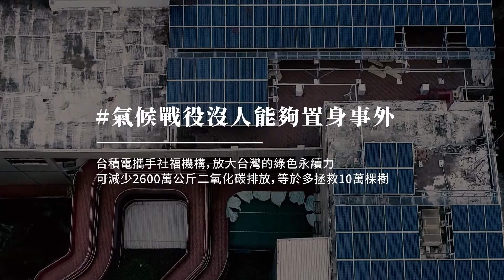用陽光為社福解憂！台積電公益綠能 點亮永續台灣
「凈零碳排、永續經營」已成世界共識的新挑戰，在今年夏天，台灣的社福圈很不一樣，迎來一場史無前例的「綠電風潮」。

公益不僅止募款、捐物資，可以有更多的想像。台積電慈善基金會攜手政府、企業及教育夥伴，化身社福機構的超級隊友，擘劃「公益綠能」藍圖，透過佈建太陽能板、LED節能燈具，不僅減輕社福機構負擔，也與他們一起永續成長。